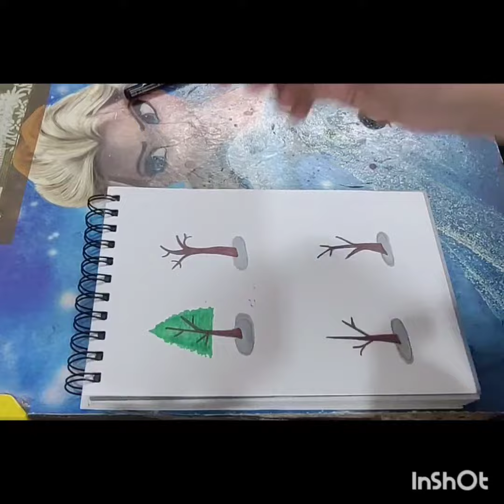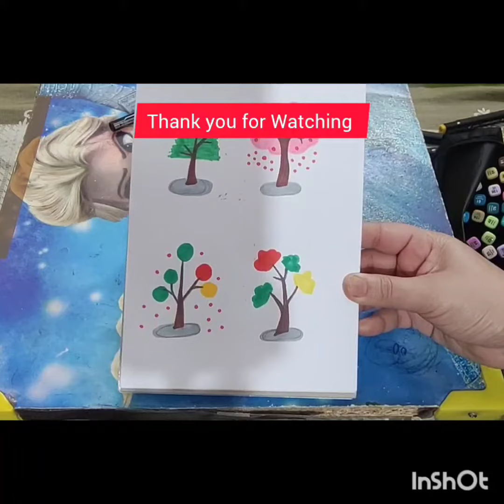How to Draw a Tree 🌴 Easy Drawing for kid's/chote bachcho ki Drawing/Huma Khan kid's art.